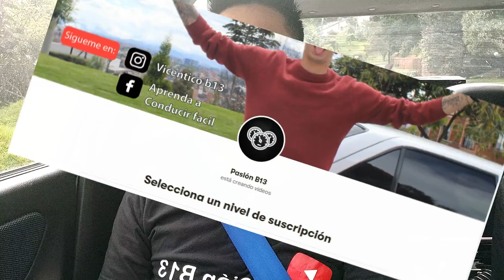¿Cómo REVERSAR EN SUBIDA? | Como Dar Reversa si que se apague el carro